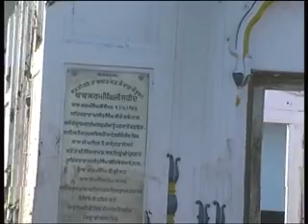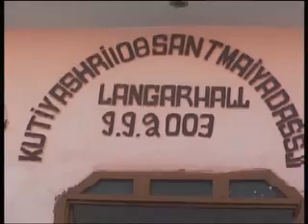baddon pind ,mahilpur(hoshiarpur) 2009 view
2009 pind baddon (hoshiarpur) view